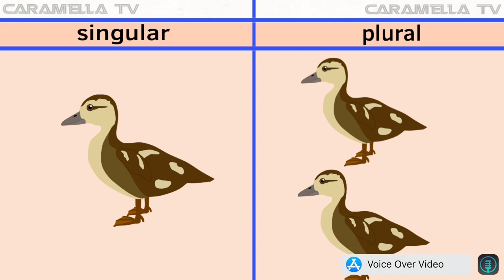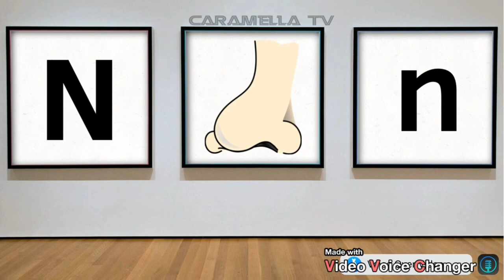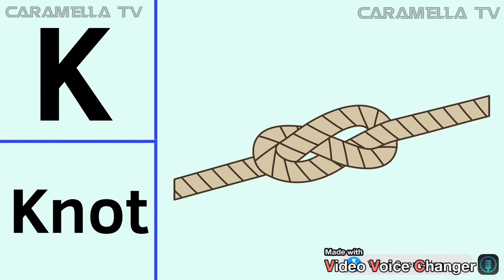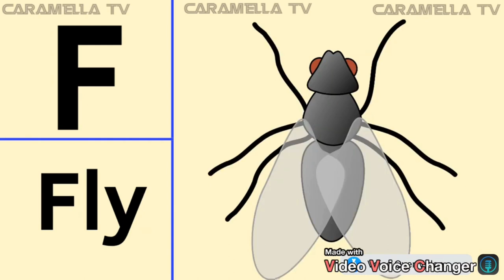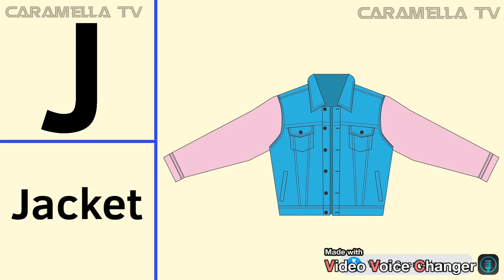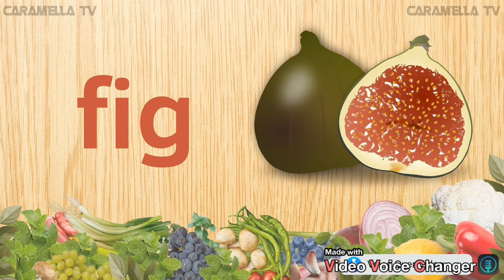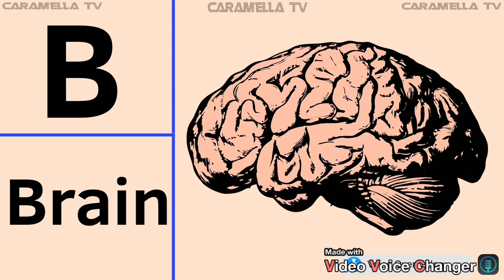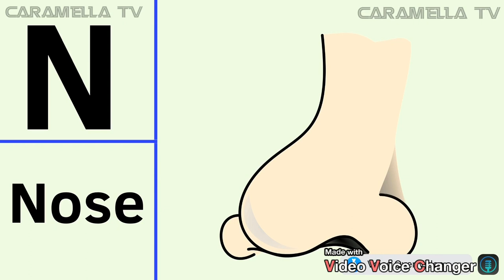Easy English for preschoolers